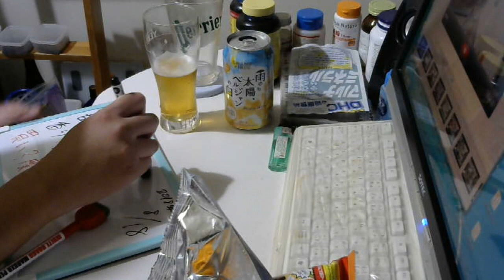酒好きな元新潟人の飲酒動画 part1553 雨のち太陽、ベルジャンの白【生ビール】